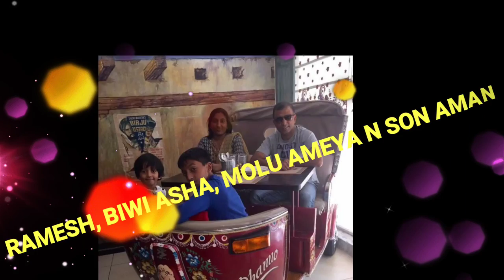PDC 87-89 batch govt college kasaragod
govt college kasaragod 87-89 group